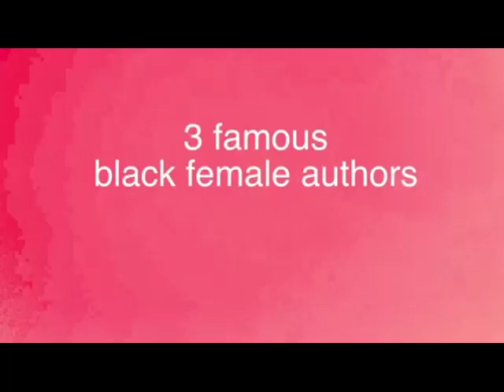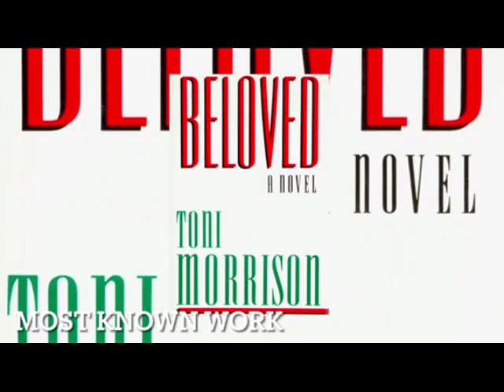3 Famous Black Female Authors YSK: Lorraine Hansberry, Bell Hooks, Toni Morrison